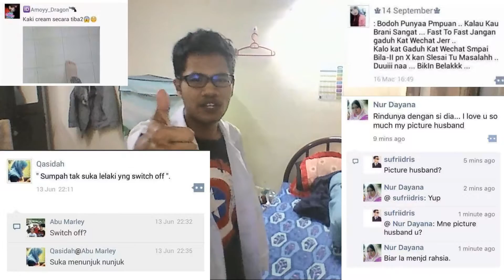NAMPAK PANDAI 101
Kalau muka jualnya kurang laku, kenalah nampak pandai. Gunakan tip yang telah diberikan untuk perbaiki dirimu wahai anak muda

Maaf kualiti audi dan video kurang baik, masih belum pakai DSLR

Haikal